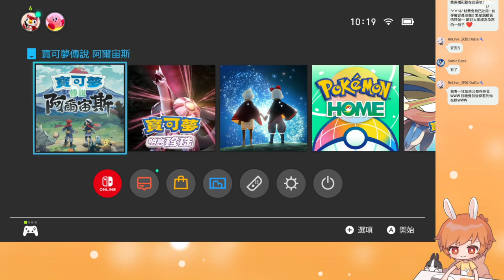【繁星】寶可夢 阿爾宙斯 早上 2022 2 5